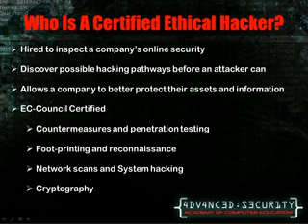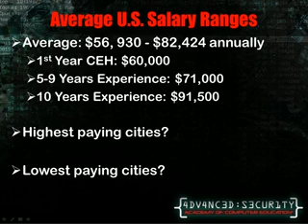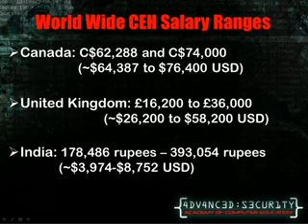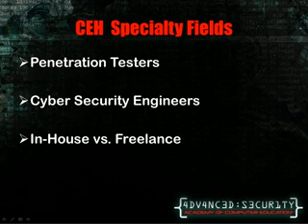The Average Salary and Common Jobs for the Certified Ethical Hacker (CEH) Certification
Explore the stats, figures and varying factors that affect the average salary of the Certified Ethical Hacker (CEH) certification in different parts of the world and in major USA metro regions. Also learn the job roles associated with those salaries. Advanced Security is the most highly awarded CEH training organization in the world.